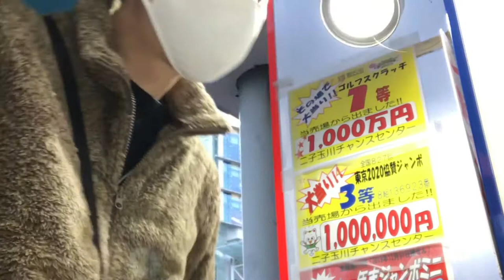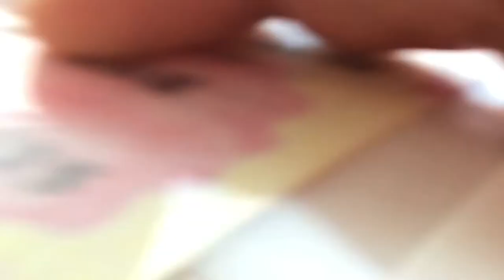【大丈夫だよ】今日は一粒万倍日！ 【年末ジャンボ宝くじを買うっ！】 73日目 2020年12月10日(木)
毎日見てくれている人に大丈夫だよって言い続けます。